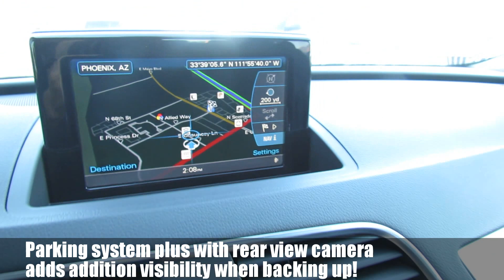All new 2015 Audi Q3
The 2015 Audi Q3 has arrived at Audi North Scottsdale!
Performance, ride, and head-turning good looks! The engine breathes better thanks to a turbocharger, improving both performance and economy. Audi prioritized comfort and style by including: a leather steering wheel, a headlight cleaning system, and air conditioning. It features an automatic transmission, front-wheel drive, and a 2 liter 4 cylinder engine.

Come in for a test drive!